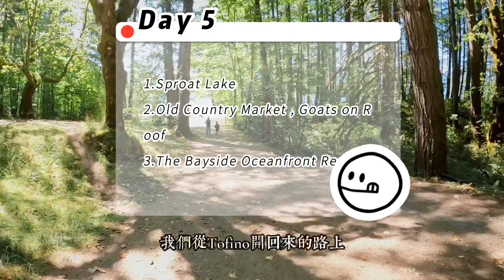👪 溫哥華親子戶外 / TOFINO六天五夜熱血衝浪之旅(下) Day 5&6 / 超優Sproat lake / Billy G's 超好吃甜甜圈 / Parksville / Nori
Day 5 從Ucluelet 回 Parksville
1.Sproat Lake 超推。湖水溫暖人少景很美 湖面平靜
2.Old Country Market , Goats on Roof 市集意外好逛 ， 小朋友玩具不少 哈哈
    Billy G’s Donuts 好吃， 紮實，不會太甜
3.The Bayside Oceanfront Resort 海景飯店，房間中規中矩
Day 6
1.飯店游泳 泳池不大，有溫水spa池，舊舊的但乾淨
2.Parksville Adventure Park 很大的playground值得帶小朋友來放電
3.Nori 超有名必訪餐廳。以這個價位很推好吃
4.Neck Point Park 清幽海景公園。四星推薦
5.Nanaimo BC ferry